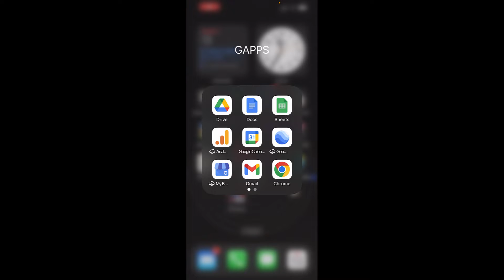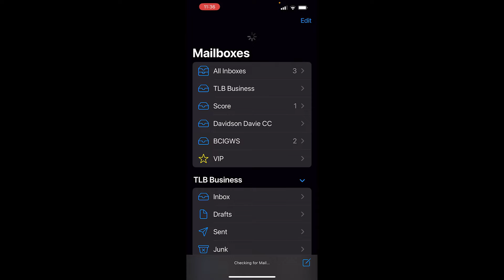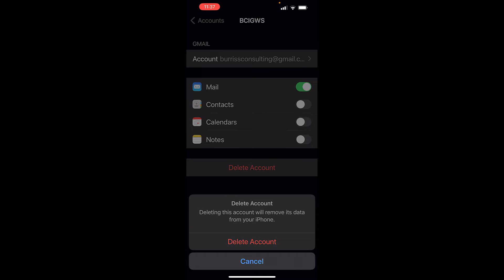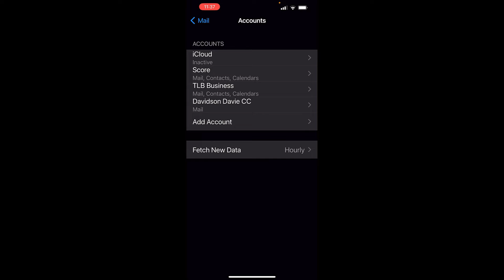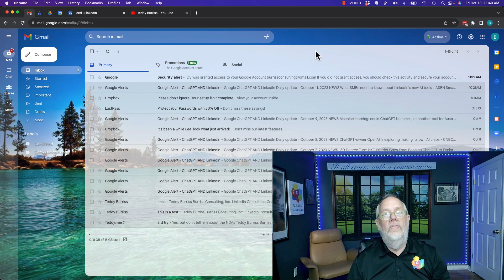How do I remove a Google (Gmail) account from a Device and not Delete the Account?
I demonstrate removing a Google (Gmail Account from my iPhone without deleting the actual Google Account.